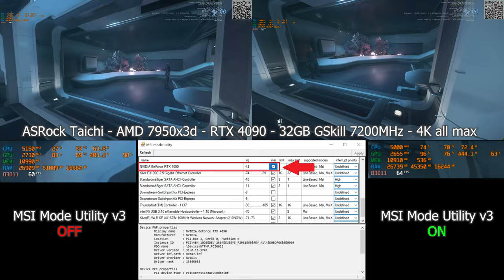Star Citizen - MSI Mode Utility v3 - less micro lags?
Code verwenden um 5000 Credit inGame Geld zu bekommen: STAR-9WBM-9MKX

Board: ASRock Taichi
CPU: AMD Ryzen 9 7950x3d
GPU: Palit RTX 4090
RAM: 32GB DDR5-7200MHz G.Skill Trident Z5
SSD: NVME Crucial T700 2TB
Netzteil: Be Quiet Dark Power Pro 13 1600Watt
Cooler: Arctic Freezer 420
OS: Windows 10 x64
RES: 3840x2160

Dies ist eine nicht-kommerzielle Fan-Produktion. Star Citizen, Squadron 42 und alle zugehörigen Marken, Logos und Charaktere sind alleiniges Eigentum von Cloud Imperium Rights, LLC und/oder Cloud Imperium Rights Ltd. Diese Fan-Produktion wird nicht von der Cloud Imperium Group unterstützt, gesponsert oder mit ihr verbunden. Eine kommerzielle Verwertung, Ausstellung oder Verbreitung ist nicht gestattet. Gegenüber Cloud Imperium oder seinen verbundenen Unternehmen können keine angeblichen unabhängigen Rechte geltend gemacht werden.